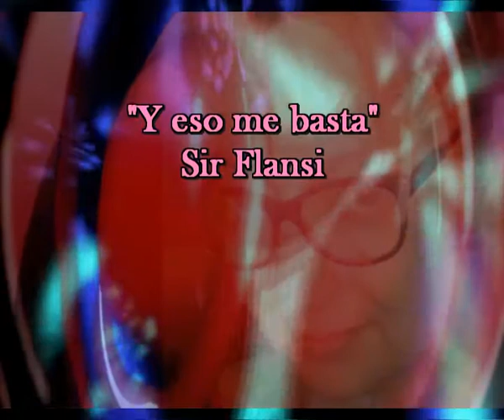Y eso me basta (Cada dia una nueva composicion)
Sir Flansi

Y eso me basta
Y HOY ME CONFORMO
CON VER TU RETRATO
LO MIRO Y LO MIRO
Y ME PASO EL RATO

CON ESCUCHAR TU VOZ
QUE LA TENGO GRABADA
EN MI MAGNETOFON

A ESO ME BASTA
Y ESO ME SOBRA
PARA APARTAR DE MI
TANTA INUTIL SOSOBRA

MAÑANA YA VEREMOS
LO QUE VOY A HACER
YO SE QUE ES INUTIL
INTENTAR VOLVER

MAÑANA QUIZA
ME LLEGUE UN NUEVO AMOR
QUE QUITE LAS PENAS
Y QUE MATE MI DOLOR
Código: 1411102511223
Fecha 10-nov-2014 20:06 UTC